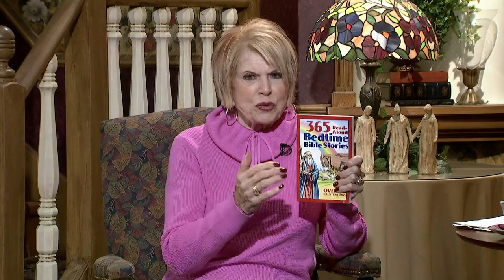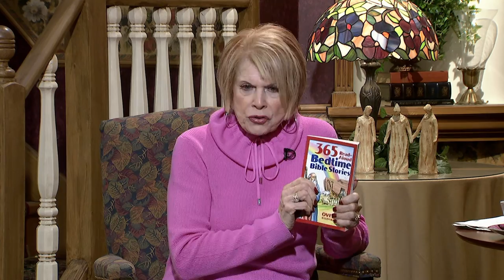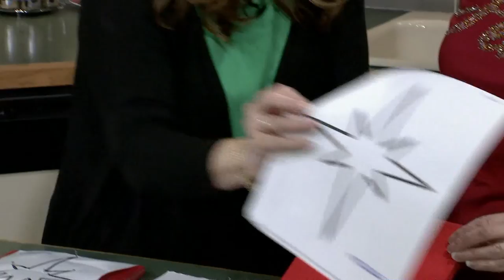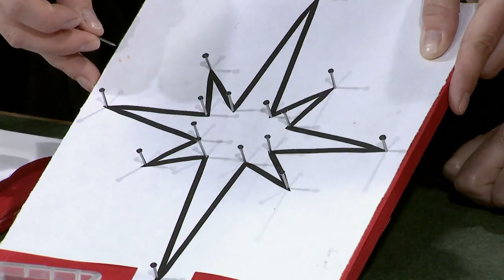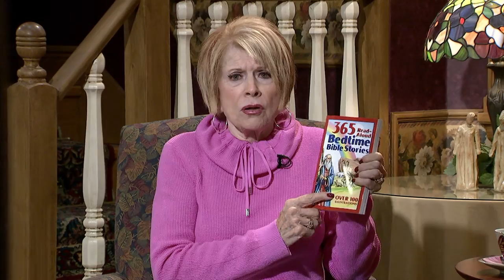Homekeepers - Johnnie Goolsby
Guest:   Johnnie Goolsby
Craft with Stephanie and Tiffany Hausdorf:  Rustic String/Ribbon Art